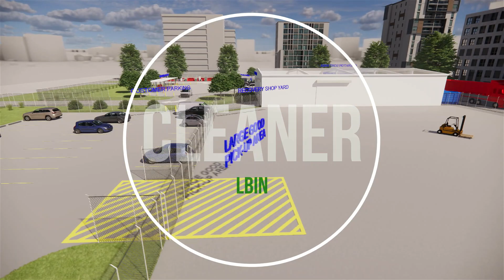230404-LBinSystem Fly Over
Another solution from the team at Contained Waste Solutions